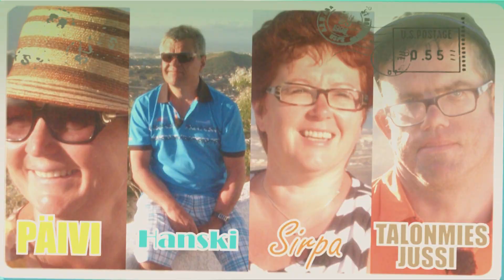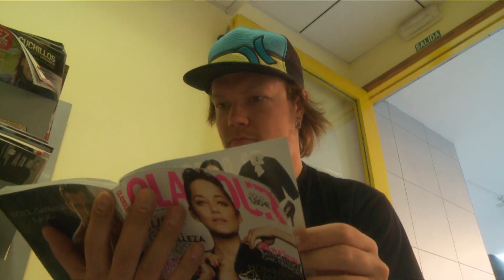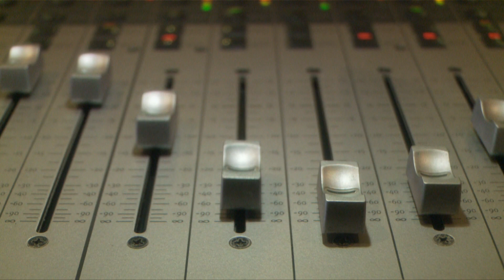Nikke Saarela 30v - Osa 2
Nikke Saarelan syntymäpäivävideo osa 2